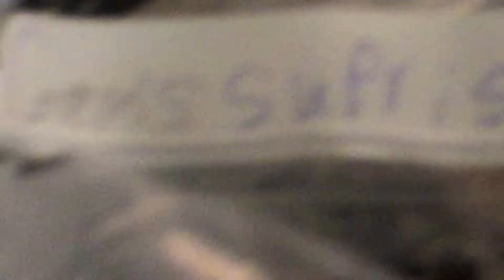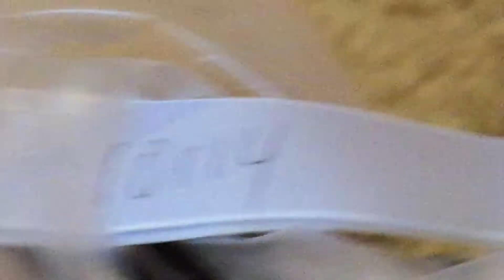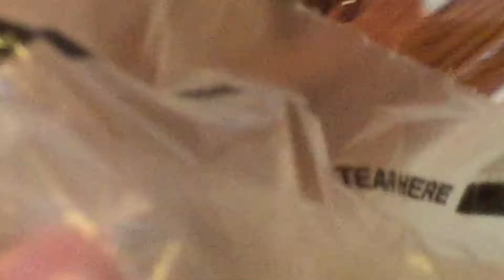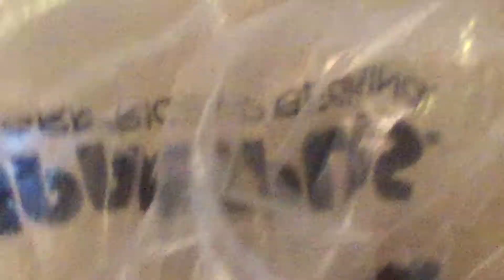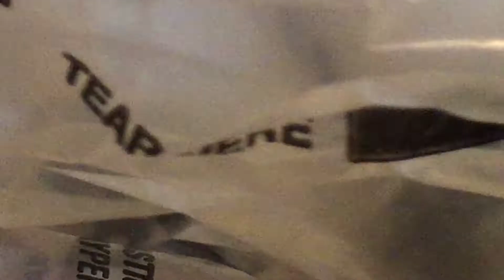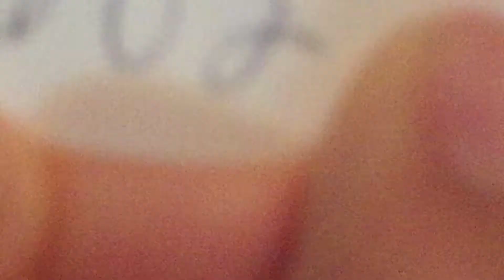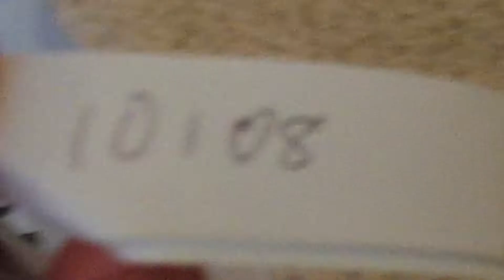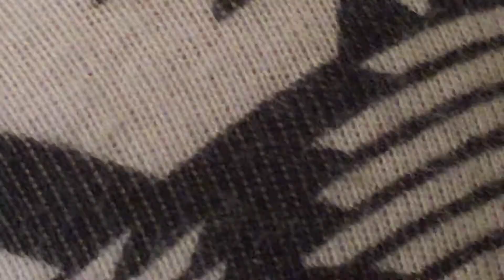Dog Treat Haul w/ Gem Boy!